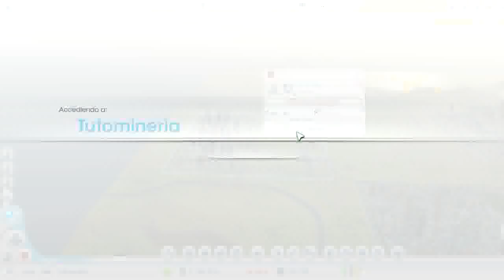Jugando SimCity 5 (2013) - Episodio 19: ¡Arcología terminada! y algo sobre gérmenes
En el episodio 19 de la serie JUGANDO SIMCITY 5 (2013) terminamos la fase 2 de la construcción de la arcología y llegamos al primer nivel de densidad. También, explicamos cómo controlar el problema de los gérmenes.

SimCity, SimCity 5, SimCity 2013, Español, Arcología, germenes, Ep. 19, Episodio 19